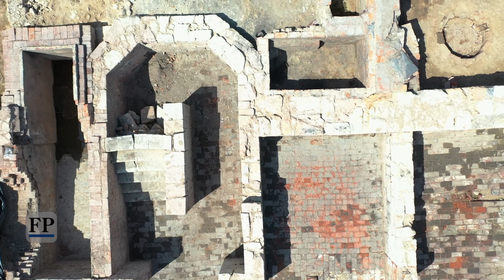Archäologische Ausgrabungen in Chemnitz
Vor dem Kulturkaufhaus Tietz graben sich Archäologen immer tiefer in die Chemnitzer Stadtgeschichte vor. Dabei legen sie gerade Gemäuer aus der Gründerzeit frei und wollen noch weiter zurück in der Geschichte. Video: Christian Mathea